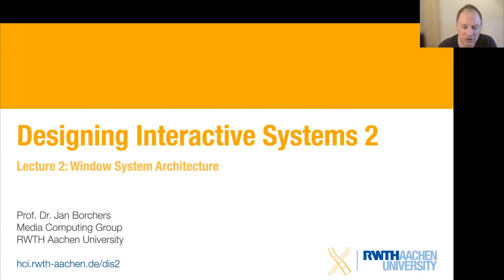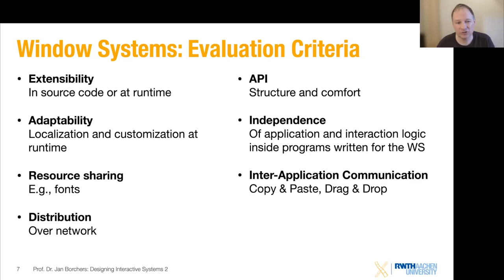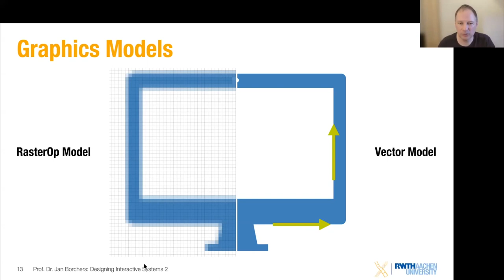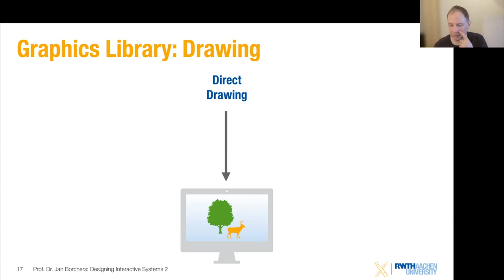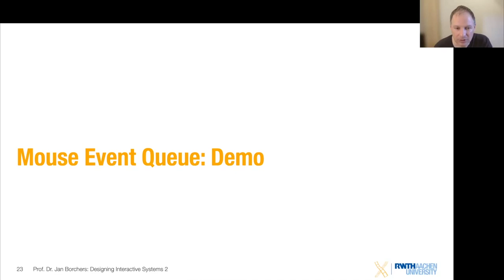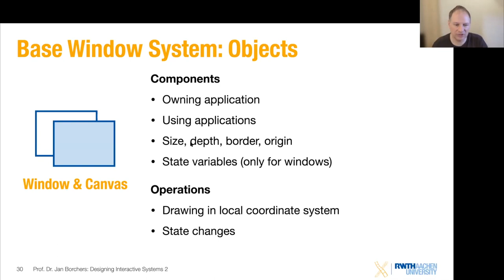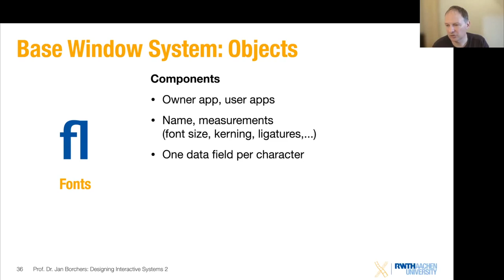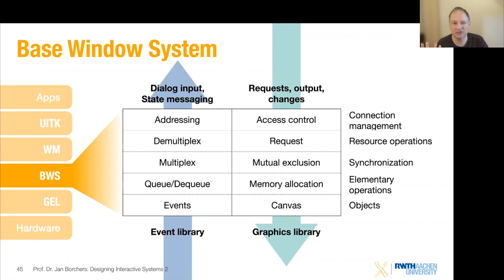DIS2 '22 • Lecture 2 • Graphics & Event Library, Base Window System